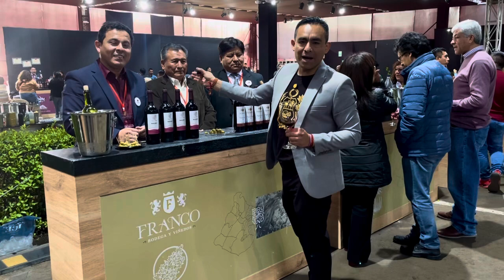🔥BODEGAS TACNEÑAS en el Salón del Vino | Viña Nueva | Franco | TACNA-PERU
Entrevista a bodegas Tacneñas (Viña Nueva y Franco) que participan por primera vez del Salón del Vino Peruano. VIII Salón del VINO PERUANO, el evento más importante de Vino Peruano.

Si aun no has probado un vino peruano de esta nueva generación, te invitamos a realizarlo, te podemos dar muy buenas recomendaciones.
Sé parte de esta revolución del Vino Peruano...!!!

Puedes solicitar información de estos vinos en PERUVINO
Cel.956255591

DIRECTOR PERUVINO:
Pedro Cuenca Espinoza
Sommelier, Catador de Pisco
Docente en Le Cordon Bleu, Escuela Peruana de Sommeliers y del Instituto del Vino y del Pisco.
Director de Cata Privada y PERUVINO.
Amante del Perú; tenaz difusor de la Cultura del Vino y en especial del Vino Peruano.

CONTACTO CANAL YOUTUBE
JOHN DONAIRE
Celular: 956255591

vendimia surco
vendimia surcana
maridajes con comida peruana
peruvian food & wine pairing
labrador de magollo
petit verdot
carmenere
tacna peru
arquipa peru
raices negras vino
vino raices negras
vina de los campos
nuevo imperial
salon del vino peruano
vino peruano
concurso nacional vino
vino tinto
vino blanco
vino rose
vino espumante
vino malbec
vinos peruanos
vino peru
vino syrah
vino merlot
tipos de vino
vino rosado
rose vino
copa de vino
copas de vino
malbec
quebranta
cabernet franc
cabernet sauvignon
negra criolla
moscatel
raices negras
pampas de ica
viña los reyes
tacama
queirolo
viña vieja
santa maria
flor de lis
salon del vino
salón del vino peruano
expovino
italia
peru
gastronomia
gastronomia nuevo imperial cañete
gastronomia peruana
expovino wong
expovino wong 2023
iridium wine
giacomo boccio
Salón del VINO PERUANO 2020
PERUVINO
peru vino
vino del peru
vinos del peru
Moquegua
Cerro Baúl
Biondi
Moquegua danzas
Moquegua Peru
Omate
Patasca
Cuy
Guarguero
Alfajor
Suspiro
Tacna
Tacna histórica
Tacna clima
Vinos peru
Vinos del Peru
Vinos y gastronomía peruana
gastronomia moqueguana
vinos moqueguanos
bodegas moqueguanas
tradiciones moqueguanas
arequipa
arequipa peru
ciudad blanca
arequipa ciudad blanca
vino jose santos
vino hacienda del abuelo
adobo arequipeño
caraveli
vitor
majes
tinajas
uva moscatel
uva ceniza
uva cantarilla
uva la loca
vino moscatel
vino ceniza
vino cantarilla
vino la loca
caraveli arequipa
majes tradicion
toro muerto
hacienda el abuelo
bodega hacienda el abuelo
valle de vitor
enogastronomia
rutas enogastronomicas
maridaje arequipeño
bodega pampas de ica
bodega tacama
bodega queirolo
manchapecho
carapulcra chinchana
bodega murga
bodega ocucaje
bodega tabernero
bodega viña vieja
bodega parihuana
bodega why not
bodega finca 314
comite vitivinicola
universidad San Juan Bautista
enologia en el peru
oasis en ica
laguna huacachina
ica enoturistica
uva quebranta
vino quebranta
CULTURA Y GASTRONOMIA PERU
enoturismo en ica peru
cluster vitivinicola en ica
enologia y viticultura
estudia enologia
estudia viticultura
ingenieria en enologia
bodega santiago queirolo
bodega tabernero
bodega tacama
viñas de chincha
viñas de ica
viña tacama
manchapecho chinchano
bodega viña vieja
vino rotondo
vino montesierpe
finca rotondo
cava de tacama
hotel queirolo
viñas de lima
historia de lima
hernando de montenegro
vinos de lima
vinos lima
lima vinos
ciudad de los reyes
enoturismo en lima
lima vitivinicola
bodegas de lima
gastronomía lima
gastronomía limeña
maridaje con vino peruano
experiencias con vino peruano
lima norte vitivinicola
vino flor de liz
valle de pativilca
viña los reyes
alvarado reyes
vino alvarado reyes
lunahuana vitivinicola
vino airaya
vino perro negro
viña de los campos
vino raíces negras
quebranta rosado
lima norte vitivinicola
vino flor de lis
vino solitario de sayan
el renacer del vino peruano
renacimiento del vino peruano
lanzamiento de nuevos vinos
nuevos lanzamientos de vinos peruanos
nuevos vinos peruanos
himno nacional del peru
himno bicentenario del peru
canal de youtube
peruvino novedades
maridajes vinos peruanos
nuevos vinos peruanos
buenos vinos peruanos
gastronomia peruana
gastronomia peruana con vino
dia de la cancion criolla,
Cultura Peruana,
Tradiciones Peruanas,
premium tasting lima